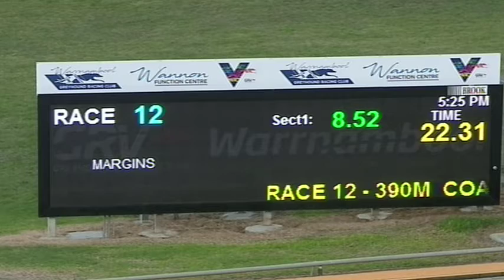WBL MON 27 JUL 20 ST1